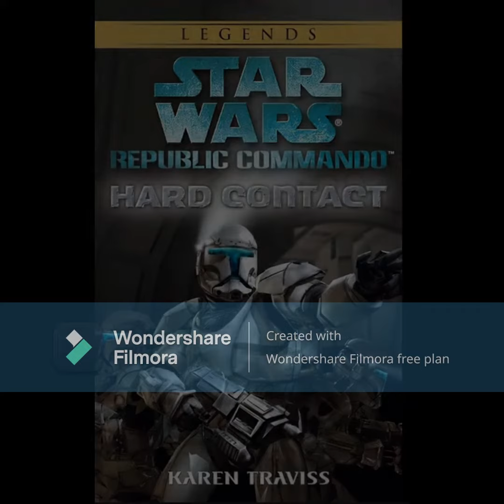Book review Star wars Republic Commando Hard Contact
Star wars republic commandos hard contact

I used to be an avid reader when I was younger and going into high school Ender games was and still is one of my favorite books. Now I read articles online or watch videos to see different stories or information that I like. I also am star wars fan between the media and merch I have consumed since I was born. While I am no expert I still want to talk about this book that one day I decided on an impulse purchase to buy.
The book itself follows the perspective of 4 different clone commandos, a jedi, and a mercanry and their goals that they want to achieve. The clone commandos are assigned to destroy a CIS outpost on a remote planet with the help of a local and a jedi. The mercanry is tasked with defending the outpost until reinforcements arrive. It is a race to see between the two groups who will win with the fate of the war in all of their hands.
The book series was written by Karen Traviss a excellent author who blends fiction and relaity flawlessly in my opinion. The book reads like a mission you would read about in military reports online or in a modern military movies.  And what makes it star wars imo is the aliens, the jedi who struggles with the path they find themselves as a commanding officer to the clones instead of a keeper of peace as well as the conflict with the bad guys who have a weapon of mass destruction. All of these are a excellent a foundation for a star wars story using original characters. I recommmend this book.